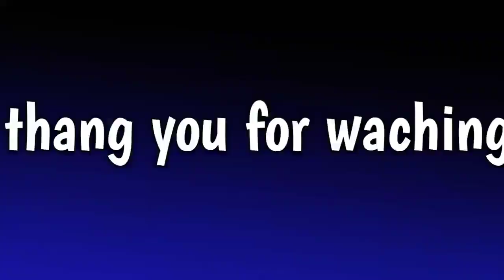पहाड़ों में बरसाती सब्जियां 🥦🍅🌧️ PAHAD TK VELLAGE VLOG